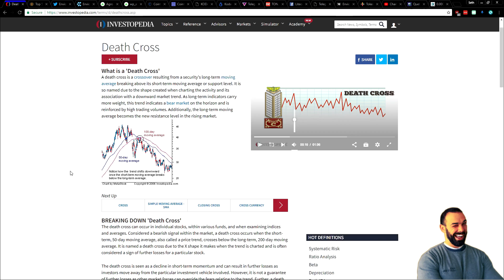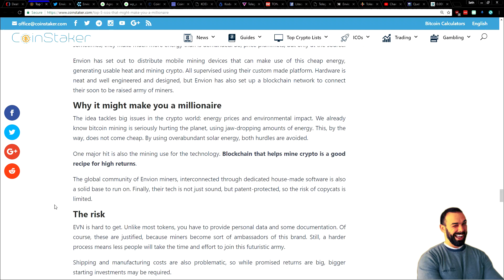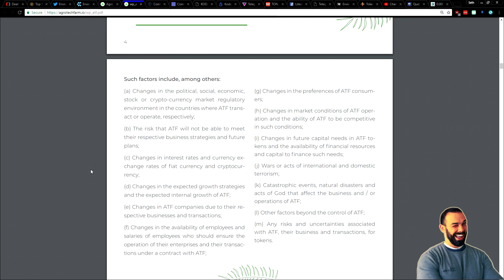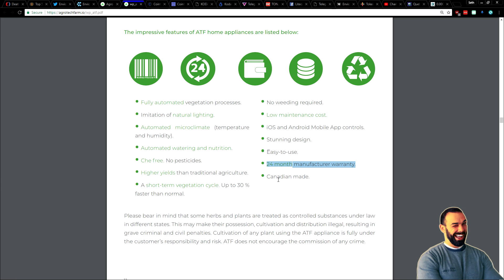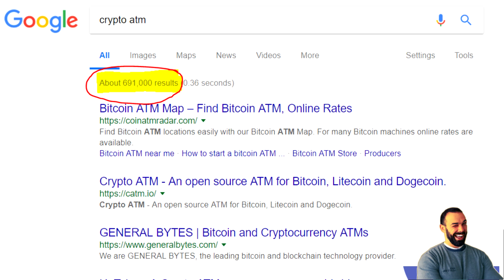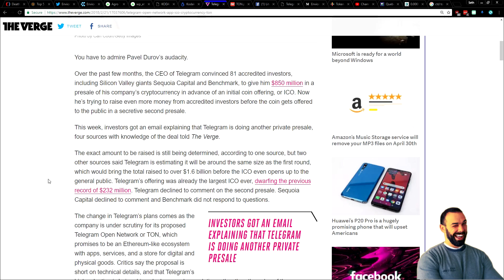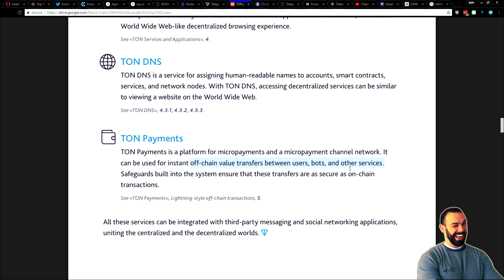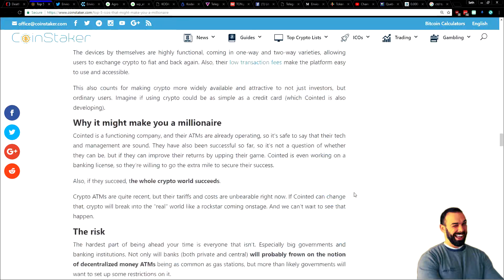5 ICOs That Could Make You A Millionaire?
First Bitcoin hits a "Death Cross" and now more ICO's claiming to make me rich overnight?  SIGN ME UP!!!

EVN (Envion) token sale looks interesting- but what exactly do they do?
ATF (AgroTech Farm) makes indoor growing systems- how does their business fit into blockchain?
CTD (Cointed) is already operating throughout Austria- but what do they need from us to break into new markets?
KODAKone (is there actual a token symbol yet?) promises to manage rights from photographer to exhibitor, and put it into an immutable blockchain.
TON (Telegram's token) has a TON of utility (see what I did there?) but can it jump through the early investment regulation hoops in time for any of it to matter?

New to mining?
Want to Just BUY Coins?:
- a free share of stock!
- earn a % of your friend's trades!
- $5M in bounties up for grabs!

TIP JAR:
BTC: 15hTaFnRfrXMyRL57dH64PJ68z4Rspg1yG
LTC: LiRZ4Eo7uTyymkktzzRbbfjQW9Mgu1wMqs
ETH: 0xce78eE8E3124fcbCC7013A5340133Adf6d68a4E3
ZEC: t1VMejUjyL5NCUEMVKqTE7FPjA3rc1R8ppA

Referral fees enable us to create more videos and free resources for you.

Voice Over is provided by Seth Estrada.

5 ICOs That Could Make You A Millionaire?